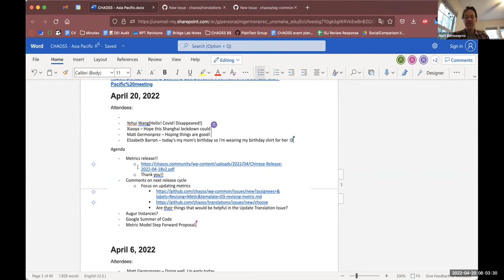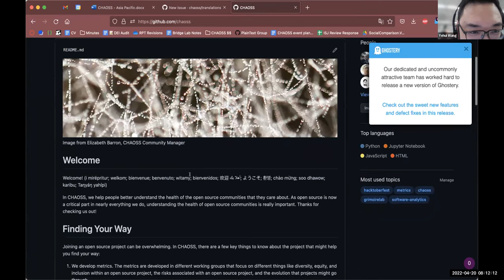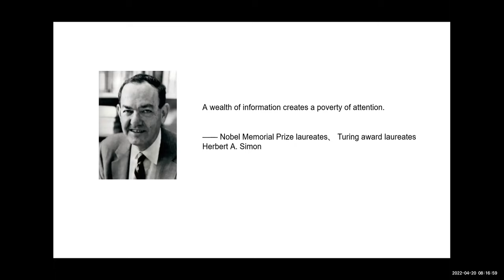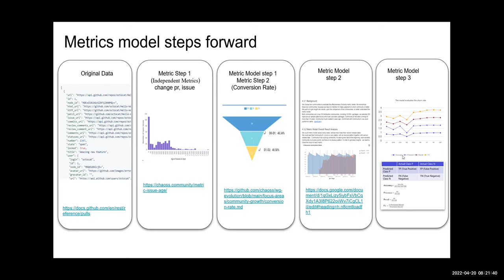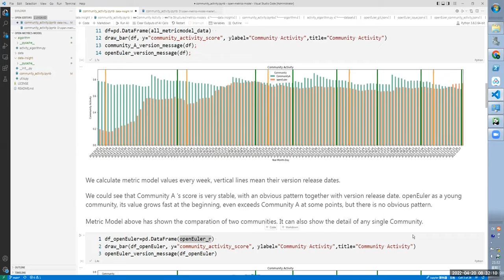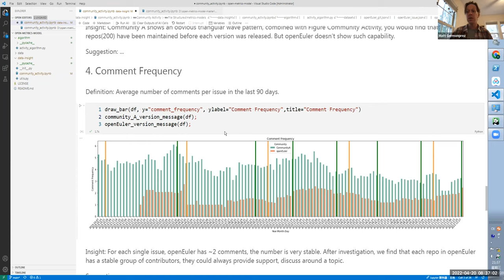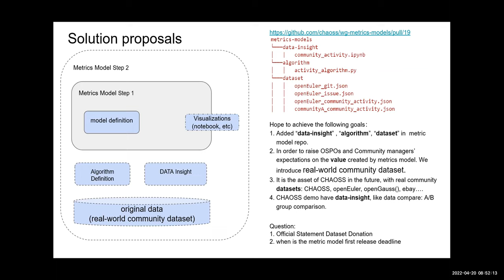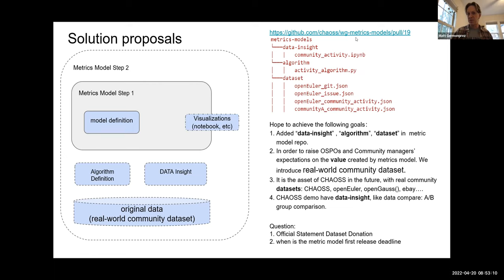CHAOSS Asia-Pacific Community Call 4/20/22